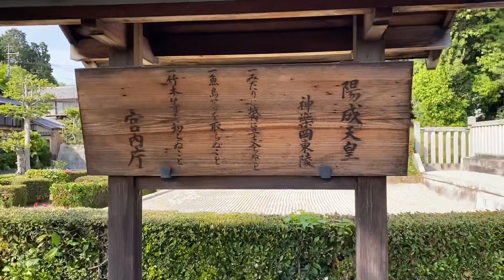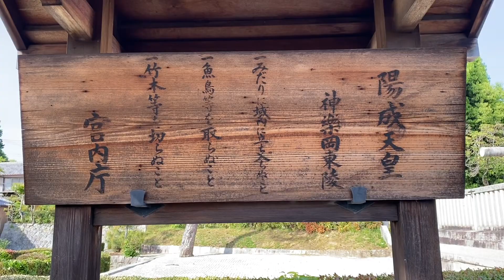第五十七代 陽成天皇陵 参拝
令和四年（2022）四月二十五日（月）

陽成天皇：父は清和天皇、母は藤原高子。

陵名：神楽岡東陵(かぐらがおかのひがしのみささぎぼ）
陵形：八角丘
所在地：京都府京都市左京区浄土真如町